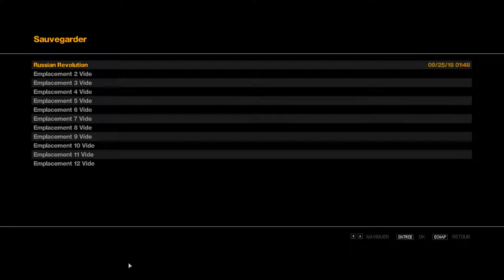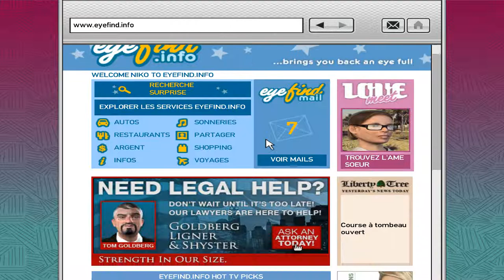Grand Theft Auto IV Part 14